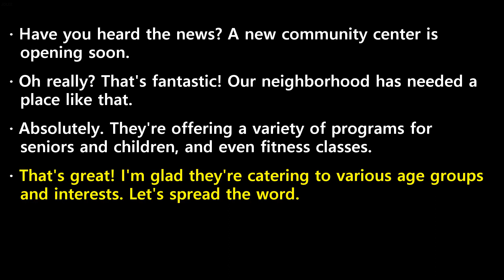20230920 ebs easy english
20230920 ebs easy english transcript

 Have  you  heard  the  news?  A  new  community  center  is  opening  soon.
 Oh  really?  That's  fantastic!  Our  neighborhood  has  needed  a  place  like  that.
 Absolutely.  They're  offering  a  variety  of  programs  for  seniors  and  children,  and  even  fitness  classes.
 That's  great!  I'm  glad  they're  catering  to  various  age  groups  and  interests.  Let's  spread  the  word.